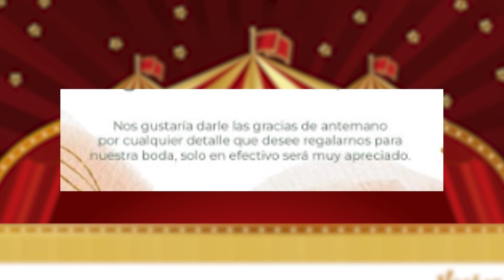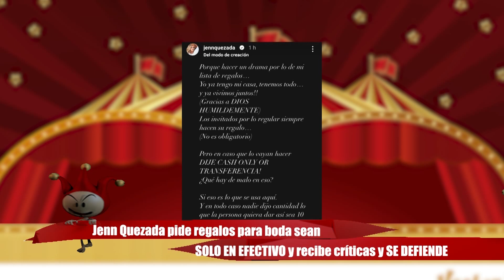Jenn Quezada pide regalos para boda sean SOLO EN EFECTIVO y recibe críticas y SE DEFIENDE